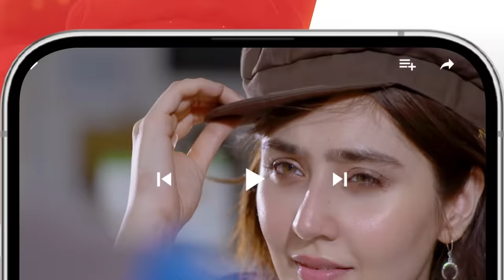Rah e Junoon - Teaser Ep 20 - 14 Mar 24, Happilac Paints, Nisa Collagen Booster & Mothercare, HUM TV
Digitally Associated By Mothecare

CAST :
Danish Taimoor
Komal Meer
Saba Faisal
Mehmood Aslam
Hiba Ali
Zain Afzal
Ali Tahir
Sabahat Adil
Hurriya Mansoor
Agha Talal
Farida Shabbir
Shahvaar Ali Khan
Durre Nayab
Huma Tahir